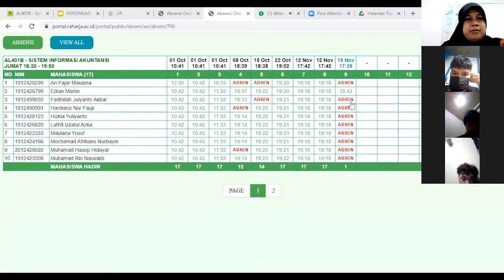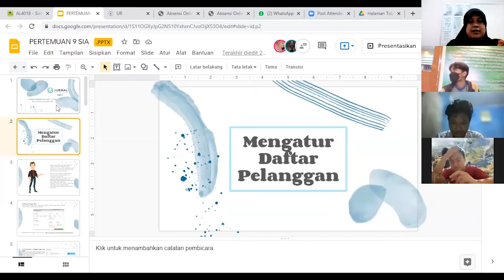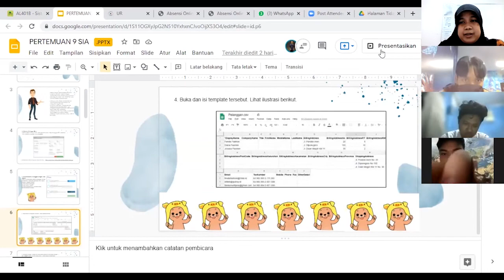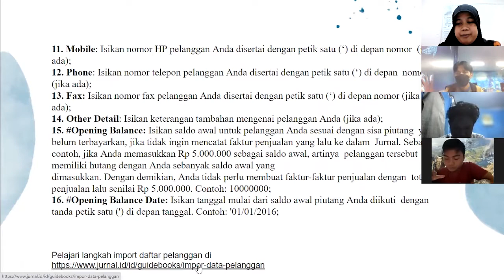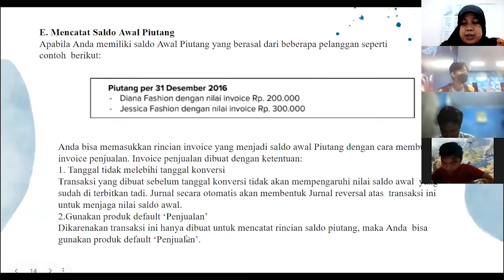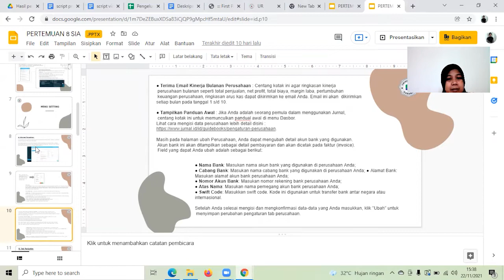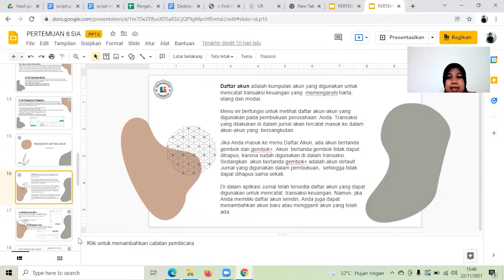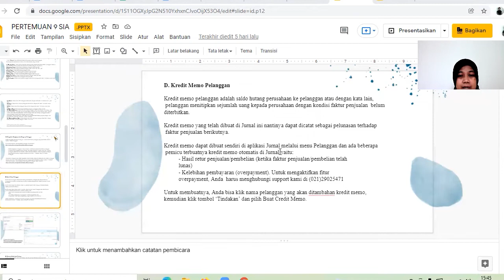Materi Sistem Informasi Akuntansi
Materi pembelajaran Oleh Dosen Tuti Nurhaeni, S.Kom.,MTI.